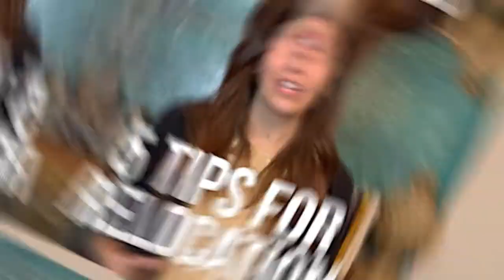Dreading the Move? | Relocating to Texas | Moving Tips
Do not move to the Great State of Texas without watching this video first! In todays' video we breakdown everything you need to know about relocating to Texas, More specificity Houston

I love Houston and I love showing others what makes my area so great!

Learn about the Royal Treatment experience.

🎥 Useful Playlists for You 🎥
Learn Tips and Tricks for Selling Your House

🤯💣 Don't Miss Our FREE Resources 💣🤯

Parkbench - The Woodlands: A local site for information about Events, News, Real Estate and Local Businesses

Selling Secrets You Can't Afford to Miss (By Erica Parker)

Tips and Tricks for Selling Your Inherited Home (By Erica Parker)

What a Buyer Wants? Quiz for Determining Your Buying Criteria

The Real Brokerage is a fast growing real estate brokerage in Houston and Nationwide.  Our brokerage is unique in that they see the potential of a digital marketing environment, while pursuing traditional forms of marketing as well.  Erica Parker strongly believes in consistently educating herself on real estate as an agent, investor and advisor as well as cutting edge marketing techniques including digital marketing and retargeting.  She  provides her clients with a first class experience.

Erica Parker, your Queen of Real Estate, also advises people on how to start investing in real  estate based on their time availability, level of risk and short/long term goals, including  cash flowing v. appreciating rentals, wholesaling, wrap mortgages/owner financing  and rehabbing.

Erica Parker, Houston Realtor, releases monthly information to ensure you are kept up to date on homes for sale, inventory and the best time to sell in Houston.